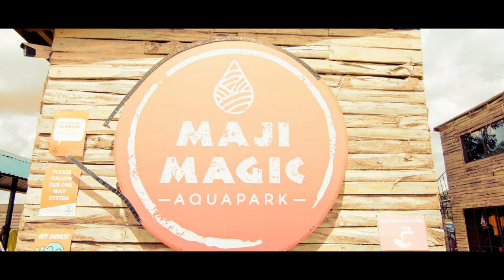Drip Eye ft. Mbuzi Gang x Harry Craze | Abdala | Official Video